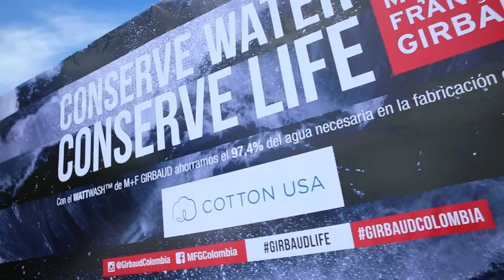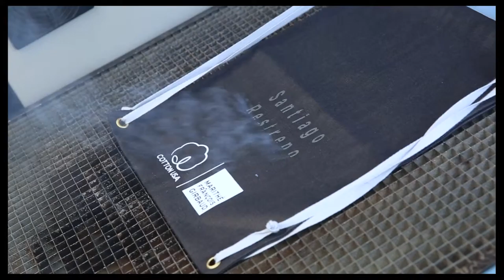I LOVE MY COTTON - COLOMBIAMODA 2015